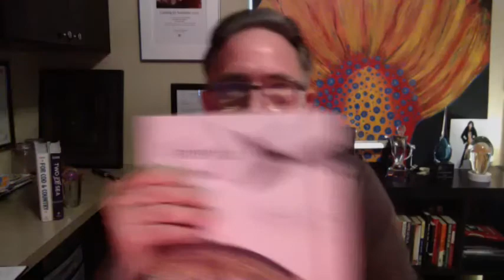Connecting Over Cuisine With Barton Seaver | Ocean Raised Podcast by Forever Oceans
Tune into this weeks podcast with chef Barton Seaver. Author of 8 highly regarded books and founder of Coastal Culinary Academy, chef Barton discusses his unique approach to cooking Kahala and his thoughts on sustainable seafood practices.